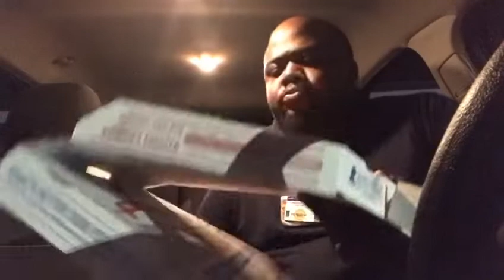Domino’s Pizza Car Mukbang 🍕🍕